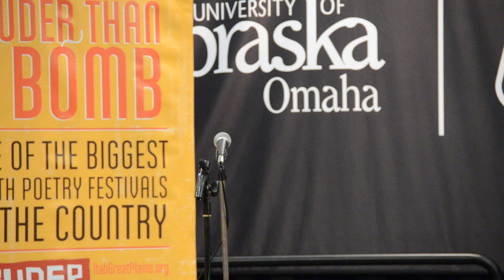Louder Than a Bomb Great Plains, 2015, March 23, Bout 10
Louder Than a Bomb Great Plains, 2015, March 22, Bout 6 at UNO. Nebraska Writers Collective and Louder Than a Bomb: Great Plains: Elkhorn, City Impact, Kent Bellows Studio, Omaha Burke.